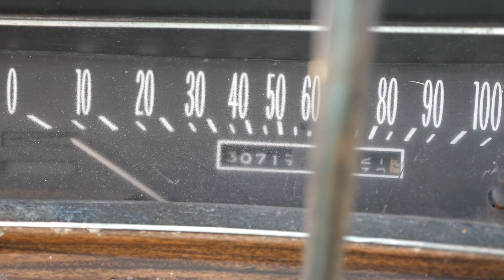1972 CADILAC ELDORADO CONVERTIBLE